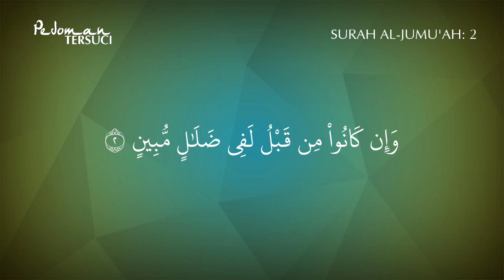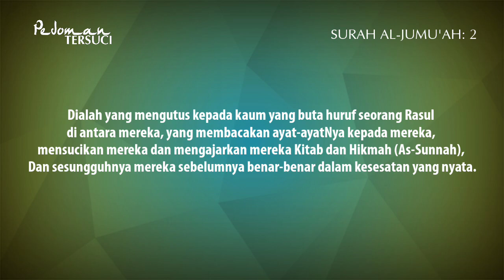Pedoman Tersuci | Almarhum Ustaz Asri Ibrahim - Surah Al-Jumu'ah: 2